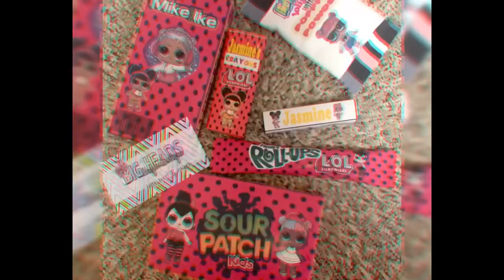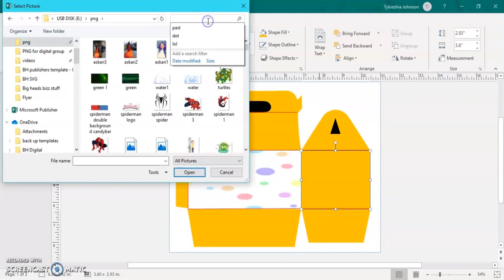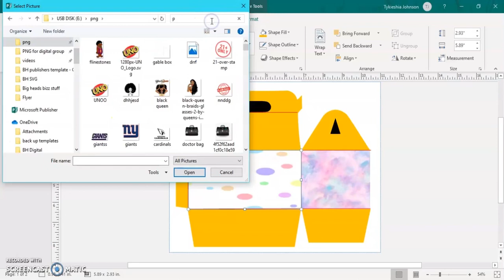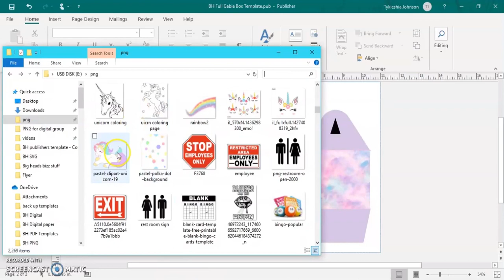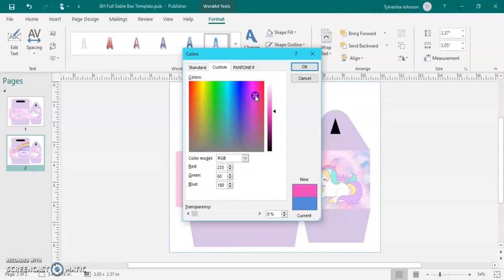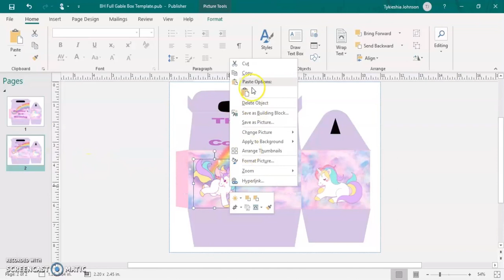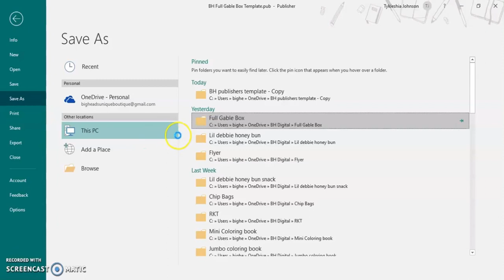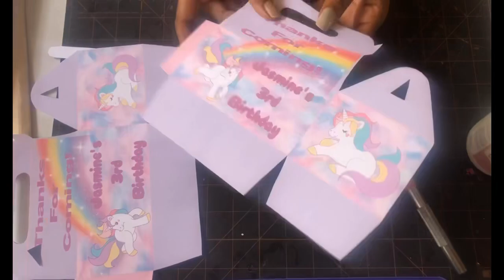How To: Design My Full Gable Box Template and Assemble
This video cover how to design my full Gable box template

IG Big Heads Unique Boutique
Pinterest Big Heads Unique Boutique

Craftngwithtyandfriends.com

For features in my you tube page or blog

Join my Facebook groups: CraftNg with ty & friends For tips and more

Ty’s tutorials and templates 2